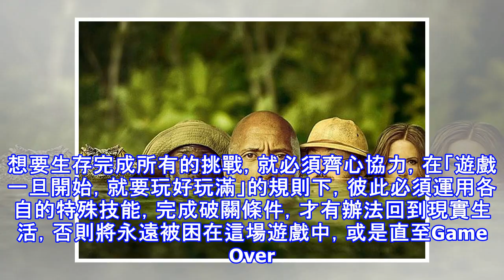《野蠻遊戲》：人生沒有三條命，你必須好好想清楚要成為怎樣的人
1995年改編自美國作家克里斯艾斯伯格（Chris Allsburg）同名童書，由已故的喜劇泰斗羅賓威廉斯（Robin Williams）領銜主演，《野蠻遊戲》（Jumanji）的喜劇冒險電影，帶給許多大小影迷無比的驚奇和難忘的回憶。時隔 22 年，最令所有老影迷回味的的續集《野蠻遊戲：瘋狂叢林》（Jumanji：Welcome to The Jungle）經典回歸，這回由充滿男子氣概剛毅魅力的巨石強森（The Rock）帶領大家再次進入叢林中來場瘋狂的冒險。《野蠻遊戲：瘋狂叢林》描述四位留校察看的青少年，意外中發現一款電玩遊戲，好奇心始然下，開啟遊戲後，在四人在選擇完想扮演的角色後，竟離奇被...